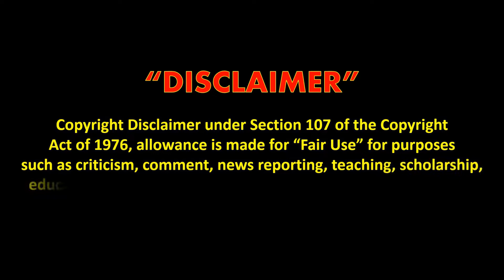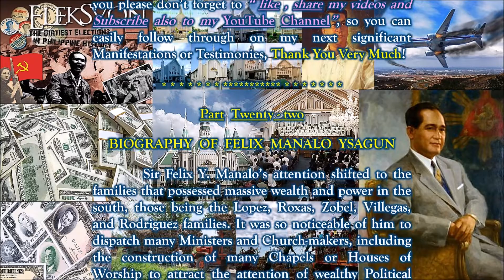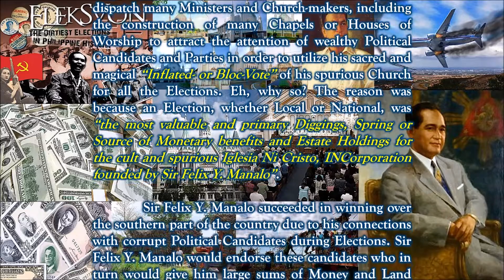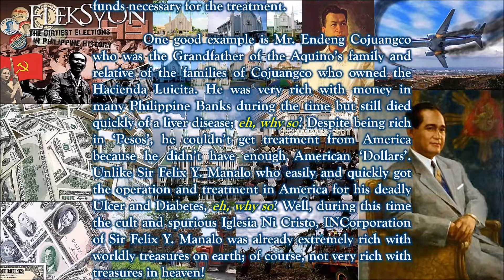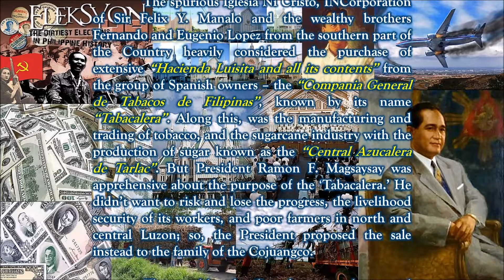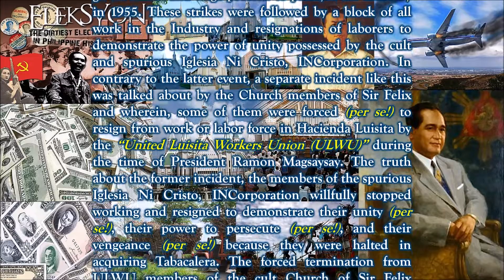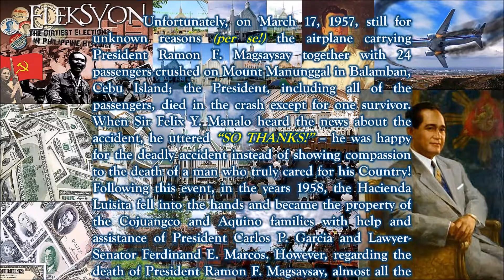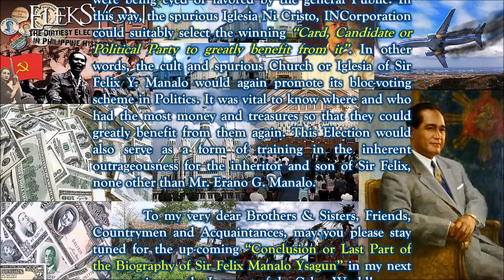Biography Of Felix Y. Manalo (Part Twenty-two)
The True Biography of Felix Y. Manalo - the founder of Iglesia Ni Cristo, INCorporation